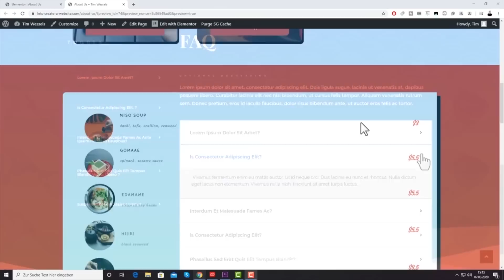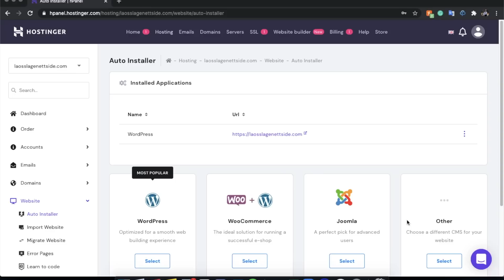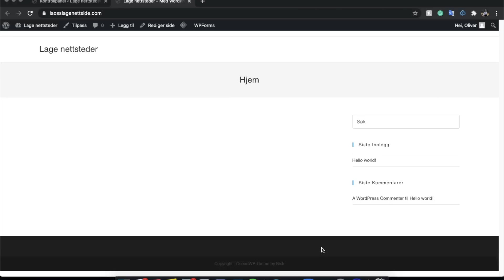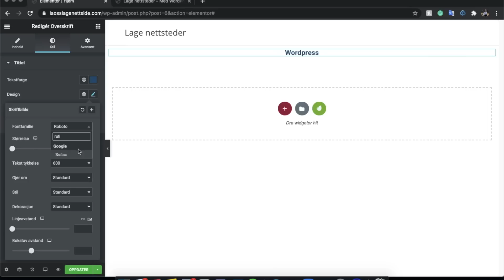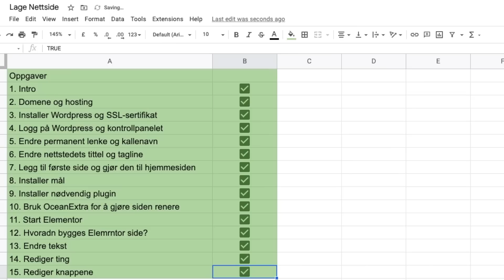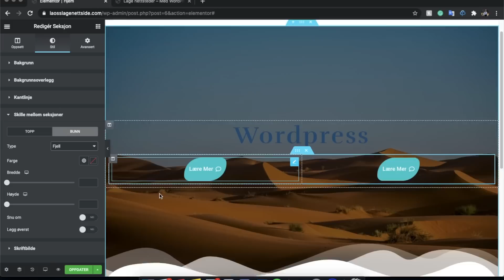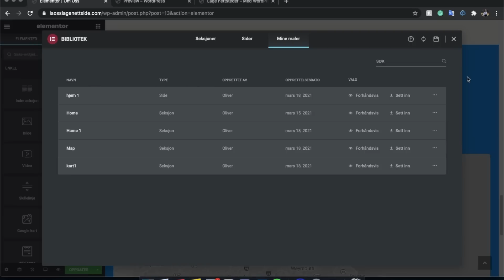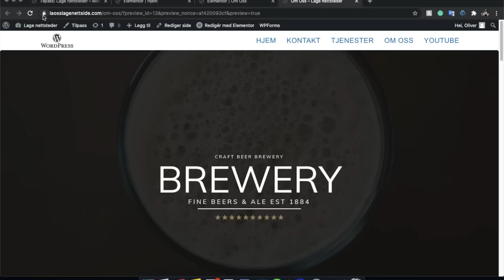Lag en Wordpress nettside (Ny) – Nybegynner Veiledning i 20 ENKLE Trinn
Lær hvordan man lage en pen Wordpress nettside | Krever ingen erfaring!
Denne trinnvise veiledningen viser deg alle de 20 trinnene som er nødvendige for å bygge et profesjonelt Wordpress nettsted. Få et domene og webhotell, installere Wordpress, gjøre noen innstillinger, installere de riktige temaene og småprogram og tilpasse utformingen av nettstedet ditt akkurat slik du vil ha det.
Med denne metoden er det veldig gøy å lage en Wordpress nettside. :)

Jeg håper du liker denne videoen!
Tidsstempler:
Trinn 1.) Introduksjon 00:00:00
Trinn 2.) Domene og hosting 00:01:57
Trinn 3.) Installer Wordpress og SSL-sertifikat 00:12:32
Trinn 4.) Logg på Wordpress og kontrollpanelet 00:17:05
Trinn 5.) Endre permanent lenke og kallenavn 00:20:48
Trinn 6.) Endre nettstedets tittel og tagline 00:21:40
Trinn 7.) Legg til første side og gjør den til hjemmesiden 00:23:27
Trinn 8.) Installer mål 00:25:20
Trinn 9.) Installer nødvendig plugin 00:26:55
Trinn 10.) Bruk OceanExtra for å gjøre siden renere 00:31:32
Trinn 11.) Start Elementor 00:37:29
Trinn 12.) Hvoradn bygges Elemrntor side? 00:38:03
Trinn 13.) Endre tekst 00:43:25
Trinn 14.) Rediger ting 00:51:45
Trinn 15.) Rediger knappene 00:53:53
Trinn 16.) Rediger Bilder 01:05:09
Trinn 17.) Gjøre siden responsiv 01:24:30
Trinn 18.) Omplassere og slette småprogramm 01:27:48
Trinn 19.) Måler og blokker 01:29:04
Trinn 20.) Navigasjonen og menyen 01:36:52
Trinn 21.) Rediger bunnteksten 01:48:38
Trinn 22.) Tips 1:50:47
Extra information:

Ekstra informasjon:
I denne trinnvise wordpress opplæringen for nybegynnere vil jeg vise deg alt, slik at du lærer hvordan du lager et wordpress-nettsted med temaet OceanWP og Elementor Pagebuilder.

Gjør ikke noe om du er en nybegynner uten forhåndskunnskaper om å lage et nettsted. Etter denne Wordpress opplæringen vil du kunne lage nettsteder eller hjemmesider som er pene og profesjonelle. Prosessen er superenkel.

Du kan lage forretningssider, porteføljer, blogger, nettbutikker, shipping-nettsteder og alt annet du kan forestille deg, det er ingen grenser for fantasien din!

Nettstedet er også responsivt. Dette betyr at etter at du har opprettet WordPress nettstedet ditt, vil det også se bra ut på smarttelefonen og nettbrettet.

WordPress opplæringen er trinn for trinn slik at du ikke kan gå glipp av noe. Det kan ikke bli enklere å lære å lage et nettsted.

Vi begynner med å lære hva Wordpress er, og deretter fortsette og lære om webhotell.
I neste trinn vil jeg vise deg hvordan du installerer Wordpress og gjør noen grunnleggende innstillinger i Wordpress kontrollpanelet.

Deretter installerer vi OceanWP og Elementor. Lager vår første hjemmeside og gjør noen oceanwp-innstillinger. Så begynner vi å bruke elementor sidebyggeren, noe som er veldig nyttig i denne Wordpress-veiledningen.

Det første jeg viser deg i Elementor-sidebyggeren, er hvordan en Elementor-side er bygget opp.

Wordpress blir enda enklere.

Deretter lærer vi om bruken av blokker og sideoppsett, noe som er laget av profesjonelle webdesignere. Du kan bruke disse til å bygge ditt første nettsted etter eget ønske på kunn noen få timer.

Hvis du har sett hele Wordpress-opplæringen, har du lært hvordan du lager et WordPress-nettsted. Fra A – å, kan du lage nettsteder med høy konverteringsfrekvens, som er responsive, tilpassede og pene. Jeg forklarte også noen ekstra ting i denne opplæringen, for eksempel SSL-sertifikater, som noen ganger kan være et teknisk problem for nybegynnere.

Hvis du vil spare tusenvis av kroner og opprette din egen nettside, kan du se denne Wordpress-veiledningen, hvor jeg viser deg hele prosessen.

Lykke til! :)